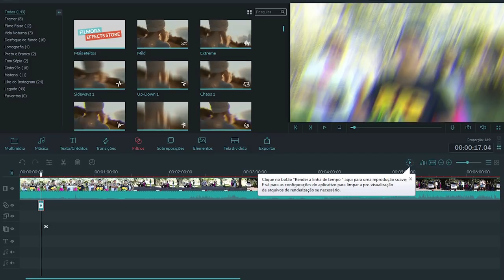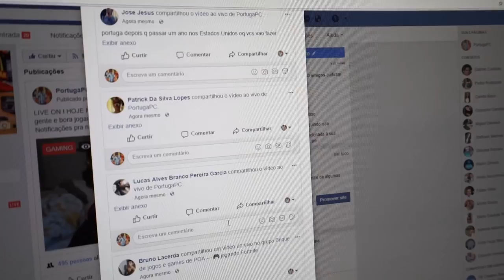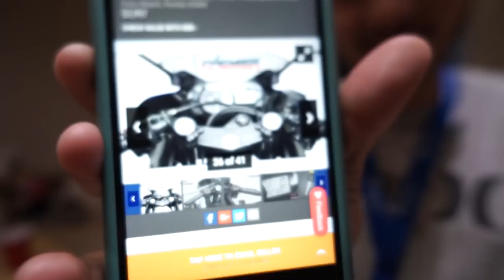COMPREI PRESENTES PARA O JACK